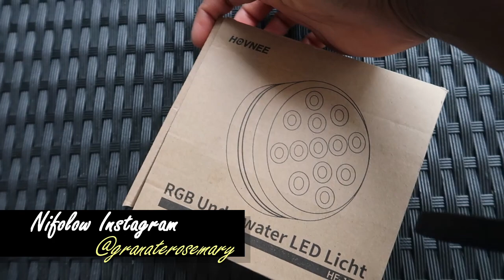Unser neues Schwimmbad / Whirlpool für Sommer und Winter / Lay-Z-Spa Miami AirJet Jacuzzi /TUOGELEE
Unser neues Schwimmbad / Whirlpool für Sommer und Winter / Lay-Z-Spa Palm Springs
LINK ZU DIESE WHIRLPOOL